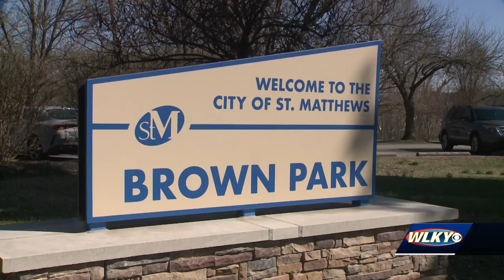St. Matthews Police Department launching 3-part effort to help solve crimes